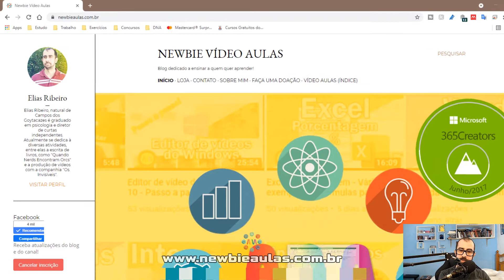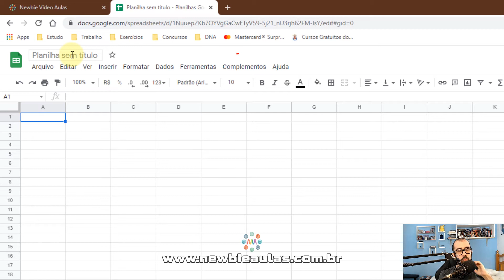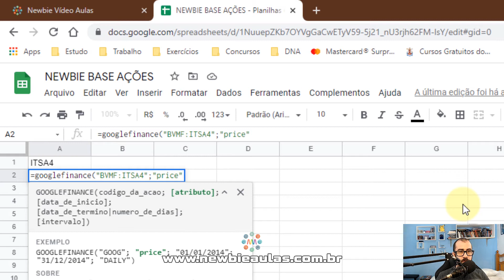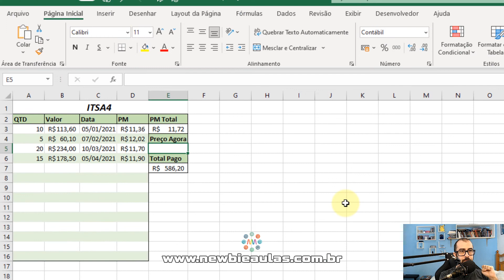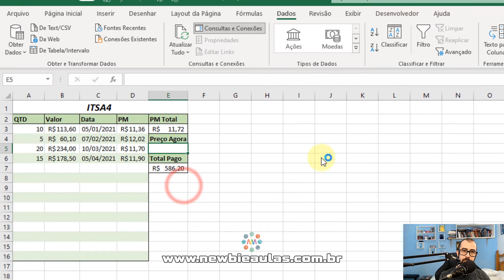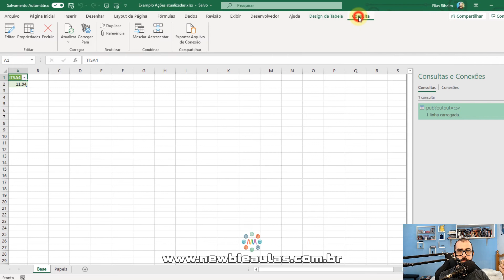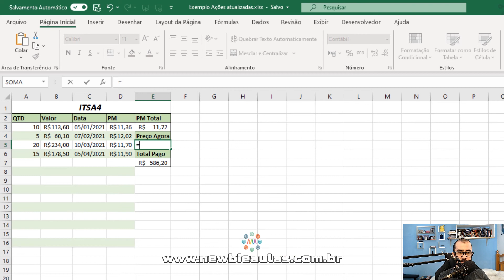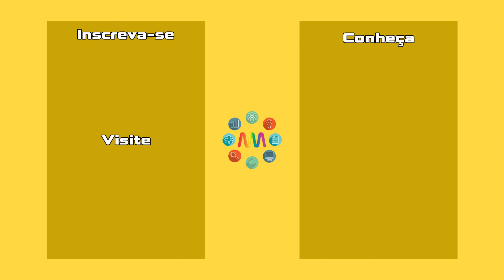Excel Cotação de Ações que atualizam automaticamente | Importar ações do Google Finance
Excel Cotação de Ações que atualizam automaticamente. Aprenda a importar ações do Google Finance que atualizam em quase tempo real!
Partes:
00:00 Vinheta
00:12 Apresentação e explicação
00:53 Requisitos
01:30 Abrindo planilha no Google
02:06 Capturando as cotações da bolsa
04:04 Publicando os dados
04:54 Importando as cotações no Excel
06:39 Configurando a atualização automática
07:39 Inserindo dados em planilha
08:18 Considerações finais
08:51 Tela Final